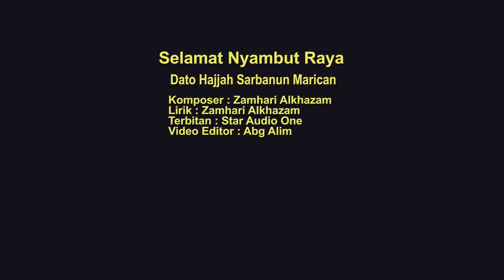Selamat Nyambut Raya - Dato Sarbanun Marican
Title                     : Selamat Nyambut Raya
Artist                   : Dato Sarbanun Marican
Composer          : Zamhari Alkhazam
Lyricist                : Zamhari Alkhazam
Music Arranger : Nawi
Produce              : Nawi Studio
Video Editor       : Abg Alim
Publisher            : Star Audio One Production

KKBOX »»
Amazon music »»
Youtube Music »»